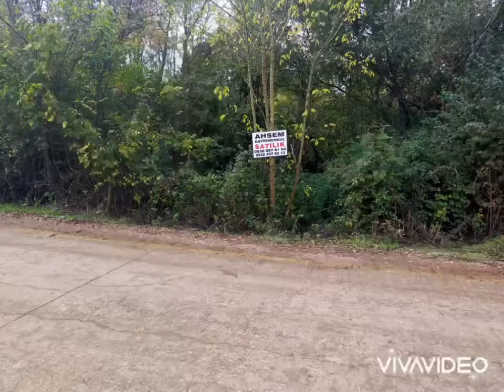Sapanca gölüne yürüme mesafesinde imarlı arsa(satıldı)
SATILIK 🔴 120.000₺

KARTEPE UZUNTARLA MEVKİNDE SATILIK ARSA

ARSAMIZ MÜSTAKİL TAPULU OLUP TEK PARSELDEN OLUŞMAKTADIR.

263 M2 YÜZ ÖLÇÜMÜNE SAHİPTİR.

ARSA VASFINDA TAŞINMAZDIR.

KARE FORMDA ARSADIR.

KONUT İMARLI DEĞİLDİR .

YENİ ARSA VASFINA GEÇMİŞTİR.

YAKIN ZAMANDA İMAR BEKLENMEKTEDİR .

VİLLALARIN YOĞUN OLDUĞU BÖLGEDEDİR.

AYRIYETEN ÇEVRESİNE YENİ VİLLALARDA YAPILMAKTADIR.

SAPANCA GÖLÜNE YÜRÜME MESAFESİNDEDİR.

GÖKMENLER PİKNİK ALANINA , KARTEPE BOTANİC WAKEPARK A YÜRÜME MESAFESİNDEDİR.

D-100 KARAYOLUNA 5 DAKİKA MESAFEDEDİR.

CENGİZ TOPEL HAVAALANINA 10-15 DAKİKA ( ARAÇ İLE )

AYNI BÖLGEDE 249 M2 ARSAMIZ BULUNMAKTADIR.

FİYAT VE ÖZELLİKLER AYNIDIR.

DAHA DETAYLI BİLGİLER İÇİN LÜTFEN İLETİŞİME GEÇİNİZ